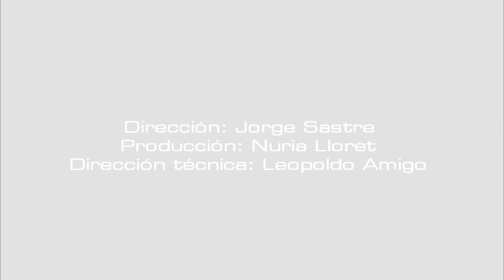MEVArt V - Zonzo (Souncool)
MEVArt: Música Electrónica y Vídeo Arte V (2017)
Zonzo, pieza gráfica para flauta solista y sistema Soundcool
Autor: Adolf Murillo i Ribes
Flauta Solista: Montse Briceño
Grup ExperimentArts
Alumnado del IES Arabista Ribera ( Carcaixent)
Claudia y Pau De La Resurrección, Rubén Murillo, Noelia Talens, María Camarena, Ainhoa Guerrero, Sergi Villaplana, Pablo Revert, Maria Pachés, Hèctor Salom, Pasqual Adrià, Josep Fenollosa

Máster Universitario en Música (MUM)
Cursos de Música Electrónica y Vídeo Creación (MEVIC)
Universidad Politécnica de Valencia (Spain)